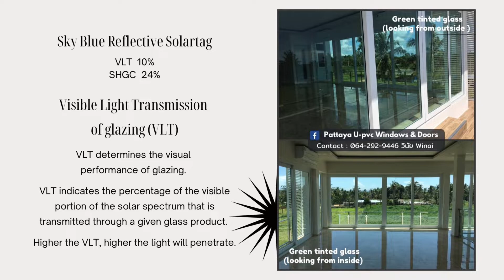(ENG/TH) Sky Blue Solartag Property คุณสมบัติกระจกโซลาร์แทคสีฟ้า ☎️ Winai วินัย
Compared 4 different types of glasses  (Thickness 6 mm.)
(background : mountain, waterfall, sea)

Clear Glass (กระจกใส)
แสงผ่านได้  VLT  88%
ความร้อน  SHGC  82%

Green Tinted Glass (กระจกสีเขียวใส)
แสงผ่านได้  VLT  73%
ความร้อน  SHGC  59%

Sky Blue Tinted Glass (กระจกสีฟ้า)
แสงผ่านได้  VLT  58%
ความร้อน  SHGC  58%

Dark Grey Tinted Glass (กระจกสีชาดำ)
แสงผ่านได้  VLT  16%
ความร้อน  SHGC  48%

Sky Blue Reflective Solartag (กระจกโซลาร์แทคสีฟ้า)
แสงผ่านได้  VLT  10%
ความร้อน  SHGC  24%

การเปรียบเทียบความแตกต่างการมองวิว กระจก 4 ชนิด ความหนากระจก 6 มม.

SHGC  คือ ความร้อนผ่านได้ (Solar Heat Gain Coefficient) คือ ค่าสัมประสิทธิ์การส่งผ่านความร้อนจากรังสีอาทิตย์

VLT  คือ แสงผ่านได้ (Visible Light Transmission) คือ ค่าการส่งผ่านของแสง(ที่เรามองเห็นได้)

กระจกโซลาร์แทคสีฟ้า 6 มิล ป้องกันความร้อนเข้าสู่อาคาร/บ้าน ประหยัดพลังงานและให้ความเป็นส่วนตัว

การติดตั้ง - ด้านที่เคลือบโลหะ Cobalt ให้อยู่ด้านในอาคาร บ้าน

Solartag สีฟ้า 6 มม. ให้แสงผ่าน และความร้อนผ่านได้  ดังนี้

VLT = 10% คือ แสงมา กระทบที่กระจกคิดเป็น 100% กระจก Solartag สีฟ้า จะยอมให้แสงส่องผ่านกระจกเข้ามาได้ 10%

SHGC = 24% คือ ความร้อน จากแสงอาทิตย์ มากระทบด้านนอกผิวกระจก 100% กระจก Solartag สีฟ้า จะยอมให้ความร้อนผ่านเข้ามาในอาคาร บ้าน ได้ 24%

Solartag   blocks the light from outside

Visible Light Transmission of glazing (VLT)
☆ VLT determines the visual performance of glazing.
☆ VLT indicates the percentage of the visible portion of the solar spectrum that is transmitted through a given glass product.
☆ Higher the VLT, higher will be the light penetration.

Solar Heat Gain Co-efficient (SHGC)
☆ SHGC measures how well a product blocks heat caused by sunlight.
☆ The SHGC is the fraction of incident solar radiation admitted through a window, both directly transmitted, and absorbed and subsequently released inward.
☆ The lower a window’s SHGC, the less solar heat it transmits.

🌟 Showroom @Big C Extra Pattaya Klang 1st Floor near KFC (first floor)

🏗️ Factory Location : Nongplalai , Banglamung , chonburi ,Thailand

🌟 Showroom ประจำ อยู่ที่ Big-C Extra พัทยากลาง ชั้น 1 ติด KFC
🏗️ โรงงาน อยู่ใกล้เทศบาล หนองปลาไหล อ.บางละมุง จ.ชลบุรี

If you are interested in our products, you can follow our work at
หากคุณสนใจสินค้าของเรา สามารถติดตามผลงานได้หลายช่องทาง รายละเอียด ด้านล่าง
🔊เพจ FACEBOOK Click link below กดแถวล่าง
🪄 For other questions or assess the price please contact 📑
YouTube channel กดช่อง ยูทูป มีข้อมูล UPVC มากมาย หลากหลาย
YouTube channel กดเลย แถวล่าง
🖋️ติดต่อทางไลน์ Line Click the link below ไลน์ กดลิงค์ แถวล่าง ครับ